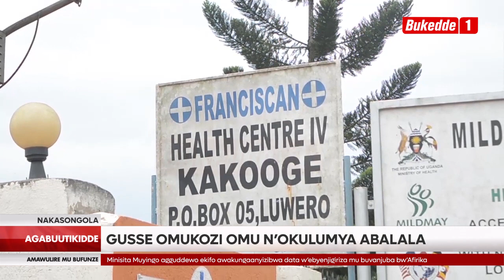Agabuutikidde: Omuliro gusse omukozi omu abalala basimattuse n’ebisago.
Omuntu 1 afiriddewo nabalala 4 nebaddusibwa mu ddwaliro nga embera embi oluvanyuma lwomuliro okukwata ekkolero lya Nile Fibre Board Limited e sangibwa ku kyalo kinoni - Kitanda mu gombolola ye kakooge mu district ye Nakasongola mu kiro ekikesezza olwaleero.

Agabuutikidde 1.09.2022